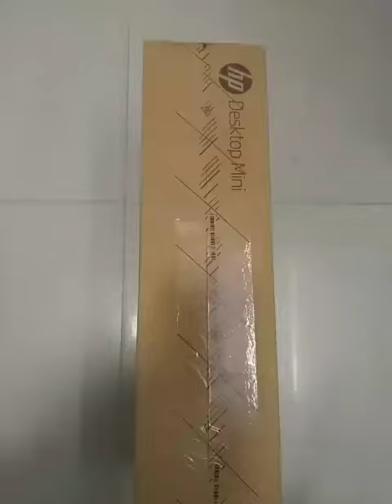Hp Prodesk 400 G6 Mini PC Unboxing